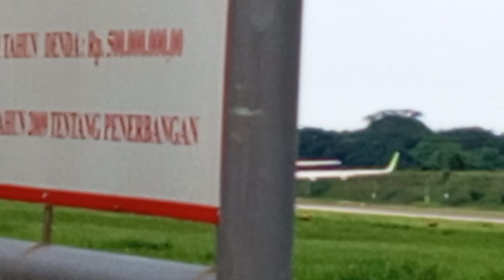Dahsyat,,,,! Suara Mesin Airbus 320-214 CITILINK PK-GQE Saat Take Off Di Halim Perdanakusuma#